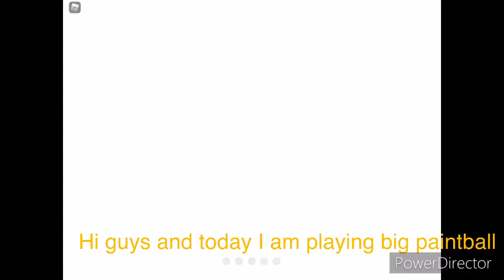Me playing Big Paintball in Roblox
Pew pew pew pew pew